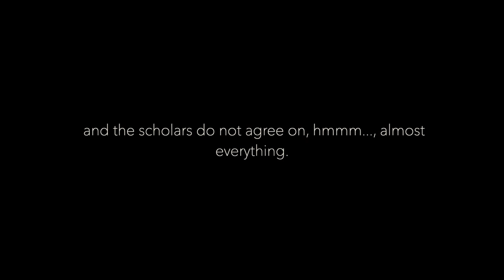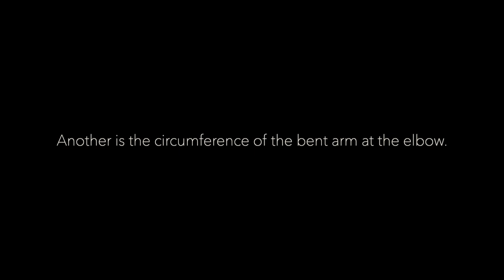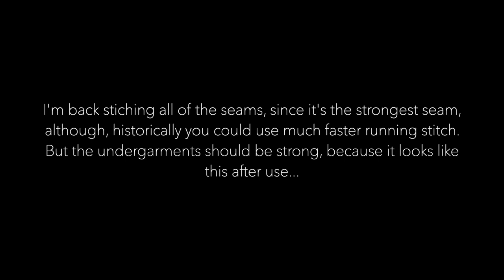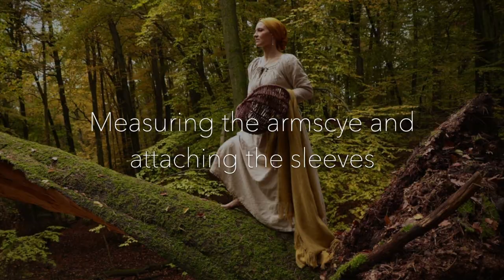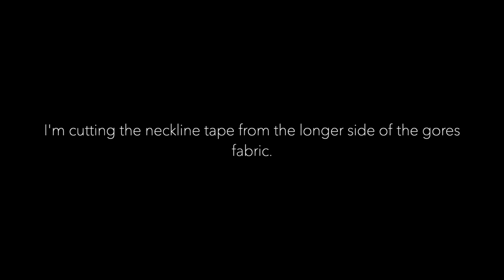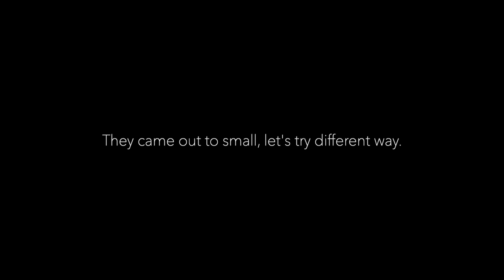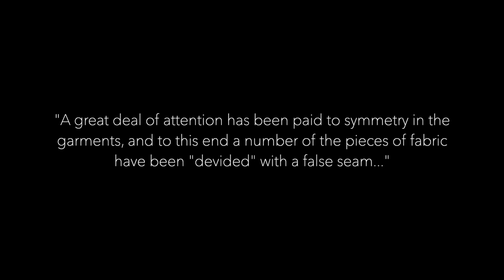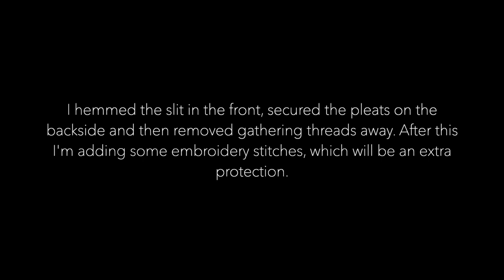Smocked VIKING DRESS tutorial. || Historical sewing (not so obvious) medieval viking kirtle (serk).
Finally I made it - smocked viking dress (serk) tutorial. It took some time to put things together and make this historical sewing (not so obvious) medieval kirtle video, but it was worth it.
It is a bit different, but still simple, rectangular medieval shift construction, like the other basic viking underdresses. But it is smocked/ pleated little like a peasant dress. This early medieval kirtle is inspired by a findings from Pskov, Hedeby (Haithabu), Birka, Vangsnes and Kostrup. It is not a reflection of one specific dress (from Pskov), but rather an idea of what such a medieval kirtle would look like in a more universal version.

If you are interested in more technical and historical information please turn on the subtitles.

It would make me very happy and support me, so I can make more videos and develop this channel. ❤

If you want to jump directly to specific scenes:
0:00 - Intro
0:44 - The research
2:07 - The fabric
2:21 - The pattern
5:57 - Cutting and sewing the sleeves
12:41 - Measuring the armscye and attaching the sleeves
14:30 - The neckline tape
15:08 - Making pleats
19:31 - Finishing underarms gussets
20:37 - The side gores and a false seam
22:47 - The neckline tape
25:14 - Fixation and protection of the pleats, and finishing touches
26:56 - The resoult
29:46 - The pine marten

Further Resources:
- "Moda Wikingów" Kamil Rabiega
- "Viking" Nille Glaesel
- "Medieval Garments Reconstructed" Lilli Fransen, Anna Norgaard, Else Ostergard

- "A Cold Wind" by Savvun
- "Some Autumn" by Leimoti
- "October" by Jonatan Molberg
- "In the Misty Morning" by Many Moons Ago
- "Below the Surface" by Claude Signet
- "Jokers" by Mary Riddle
- "At Evenfall" by Howard Harper - Barnes
- "My New Home" by Rupert Sachs
- "Wait 'Til You See" by Kikoru
- "Nordic Light" by Jamie Norwood